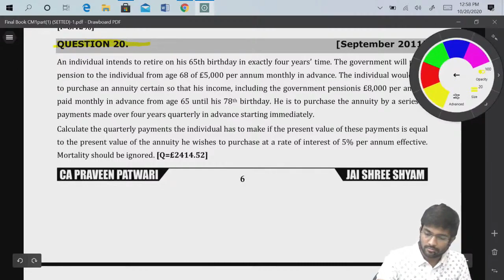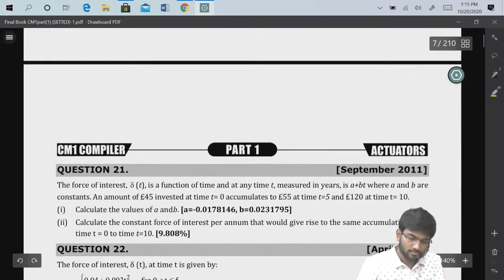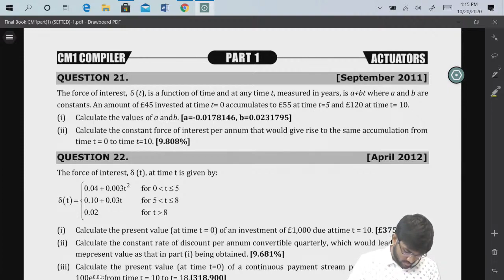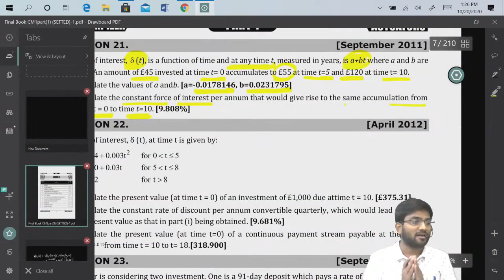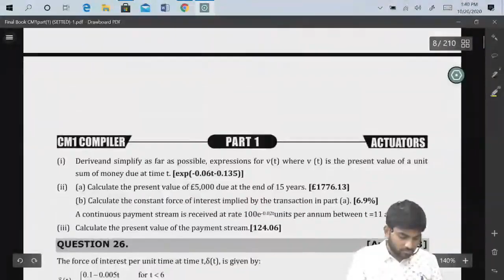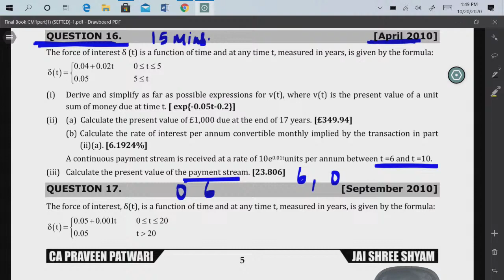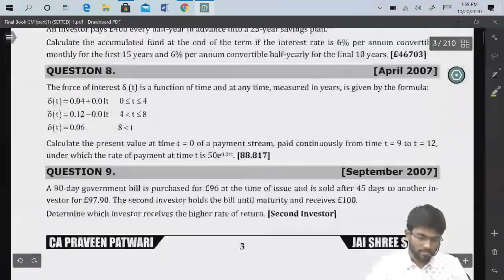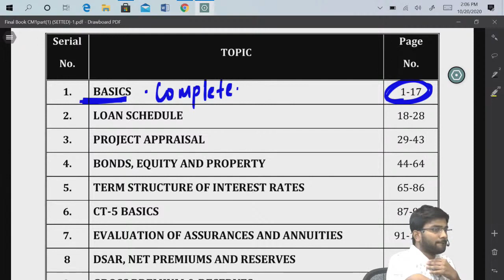CM1 | Review Class 5 | CA Praveen Patwari | IFoA | IAI